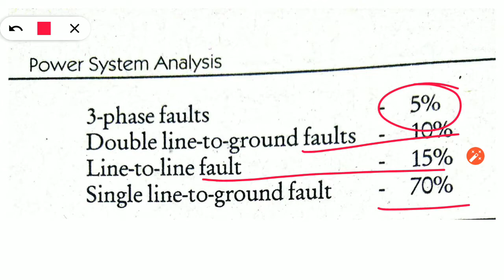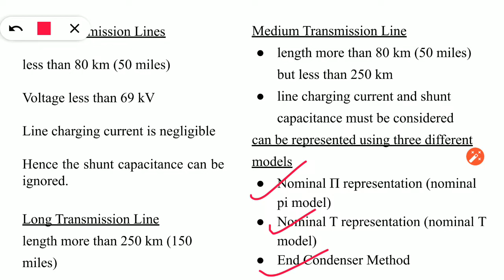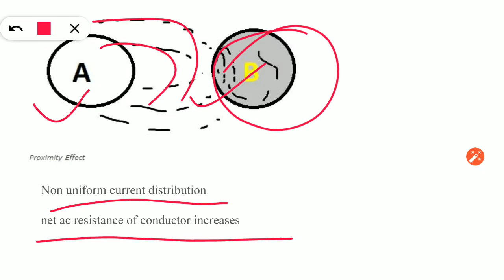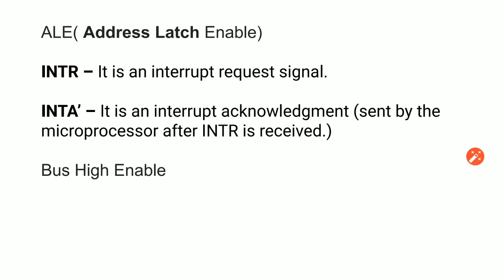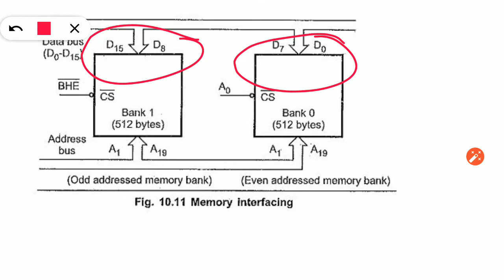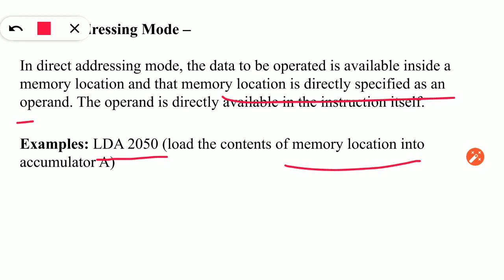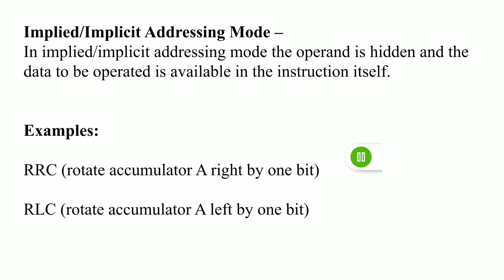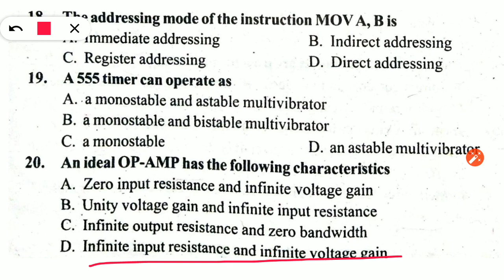2. Assistant Engineer | Electrical | Apex Society | 2012 | Kerala PSC | Previous Question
Name of Post :Asst. Engineer (Electrical)

Qn.Code: 132/2012

Department :Apex societies